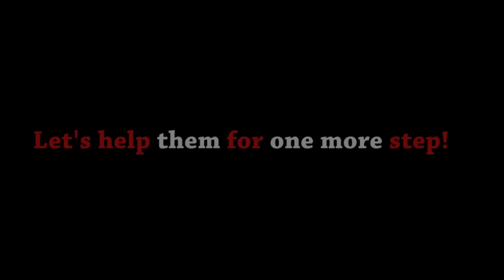Engelleri kaldır hareketi, sessiz kalmasın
Bir grup arkadaşın, yaz dönemi ingilizce dersi için yaptıkları, gavurların deyimiyle PSA'i, türkçe meali, toplum sorunlarına dikkat çekecek bir oluşumun videosunu sizlere gururla sunuyorum. Bu video ses getirir mi? Bilinmez. Fakat sunumu yaptığımız salonda bu videoyu pür dikkat izleyen 30-40 kişinin etkilendiği çok açıktır. Zira, dersten fiyakalı bir geçer not ile ayrılmamız bizi sevindirse de, engellilerin yaşadığı zorluklar yanında bu sevinç bizim adeta kursağımızda kalmıştır. Sizinde kursağınızda kalması temenniysiyle, engelleri kaldır hareketini gönülden destekleyen küçük, genç bir grup olarak, saygıyla yapımımızı sizlere sunarız. Sürç-ü lisan ettiysek, affola, niyetimiz her daim temizdi, bunu bilesiniz.